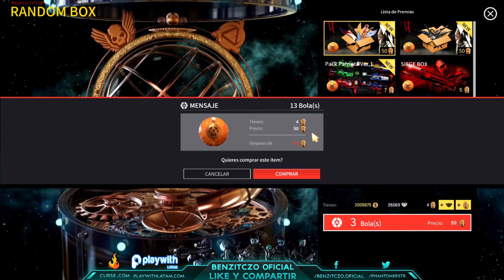[SUGERENCIA] Caja interrogación Melee| Phantomers LA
¿Sugerencia?, está cualquiera Melee interrogación correcta no sabe ejemplo Kukri Dorado , Kukri , etc. por 30 días solo dieron 30 días.

Nick: BenzitczoYT (OP7 Latino)
Nick: Benzitczo (Zula Latino)
Nick: Benzitczo (Phantomers Latino)

Amigos Youtubers

TTesports apoyo